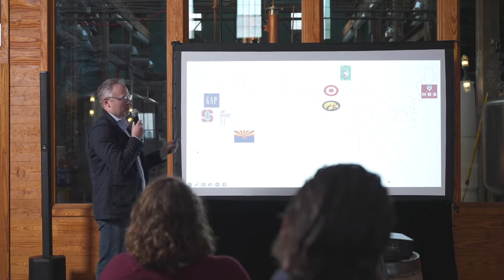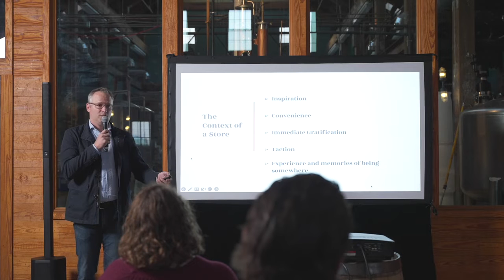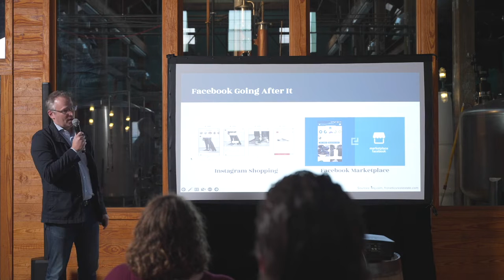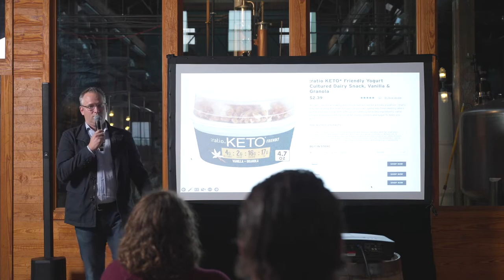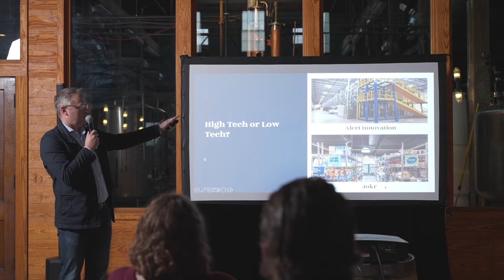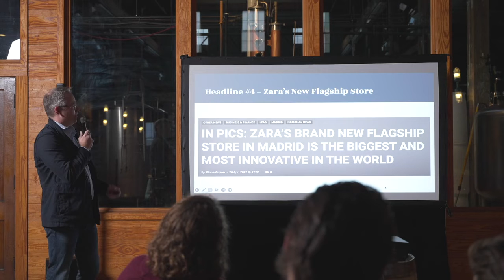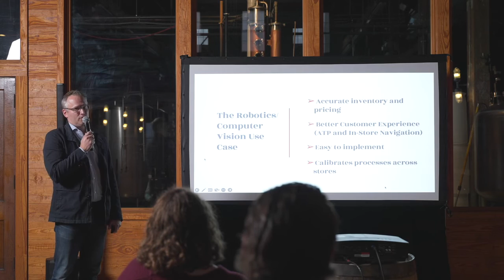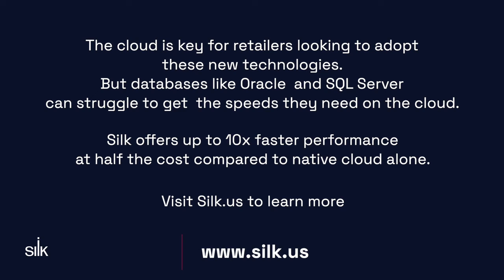The Future of Retail: 10 Groundbreaking Trends Shaping the Industry | Chris Walton, Omni Talk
In this riveting presentation, Chris Walton, co-founder of Omni Talk and renowned retail expert, takes you on a journey through the top 10 trends revolutionizing the retail landscape. Discover how shifting consumer behaviors, technological advancements, and innovative strategies are redefining the shopping experience.

Explore the rise of social commerce and how platforms like TikTok and Instagram are transforming product discovery and purchasing habits. Learn about the power of live streaming and shoppable video in driving sales and enhancing customer engagement.

Gain insights into the evolving direct-to-consumer (DTC) landscape, as CPG giants like Unilever and Ben & Jerry's leverage platforms like Instacart to reach consumers directly. Understand how omnichannel retail is reshaping the industry, with examples like Target's integration of Starbucks into its curbside pickup offering.

Dive into the world of micro warehousing and dark stores, and learn how retailers are optimizing their supply chains to meet growing demand for fast delivery. Discover the critical role of RFID technology in improving inventory accuracy and enabling seamless omnichannel experiences.

Witness the transformative power of computer vision and robotics in retail, as showcased by Schnucks' groundbreaking implementation of in-store robots. Explore the potential of electronic shelf labels in enhancing pricing accuracy and operational efficiency.

Finally, learn how Amazon's Just Walk Out technology and the Amazon Go store format are setting the stage for a new era of personalized, frictionless shopping experiences.

Whether you're a retail professional, entrepreneur, or simply fascinated by the future of shopping, this presentation is a must-watch. Join Chris Walton as he shares his unparalleled insights and reveals the key trends that will shape the retail industry for years to come.